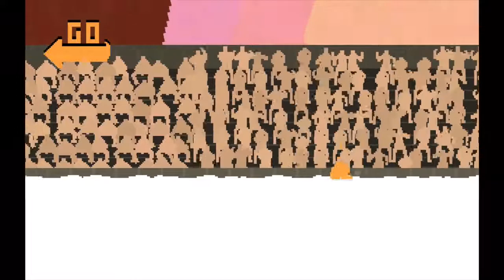Nidhogg: Sword-throwing & Cartwheeling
The battle of the century! And apparently the battle of the century involves cartwheeling everywhere and generally just being trash. WHAT A RIVETING BATTLE